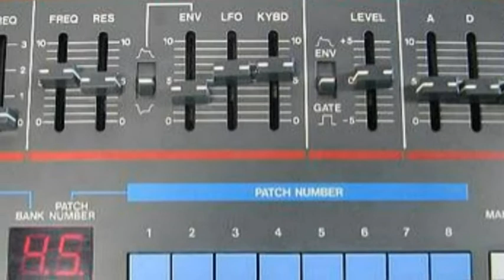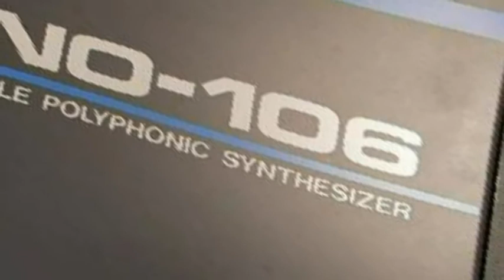Roland (Tony Lewis)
(Recorded 1984) In 1984 I borrowed a 'Roland Juno 106' and immediately wrote this short piece of music - hence the title, 'Roland'. All the sounds are produced by this instrument and recorded on a Tascam multitrack 'tape' recorder (remember those?) This is my tribute to this lovely little synthesizer. Your comments are very welcome.